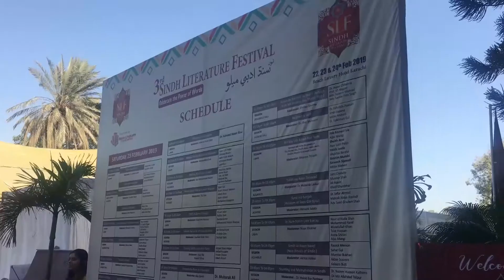Sindh Literature Festival 2019 | Sindhi Adbi Melo | Celebration of Sindhi Culture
Sindh Literature Festival (SLF), based in Karachi Sindh, Pakistan, is a literary event for the promotion of literature.